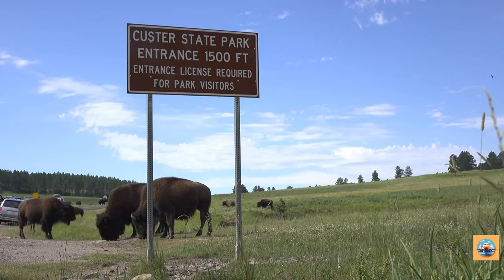Discover Stunning US Landscapes: 30 Destinations in 4k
Embark on a virtual journey through the stunning landscapes and vibrant cities of the United States! From the rugged beauty of national parks to the bustling streets of iconic metropolises, this video showcases 30 must-visit destinations that capture the essence and diversity of America.

Discover the untamed wilderness of Denali National Park, the majestic peaks of Mount Rainier, and the crystalline waters of Crater Lake. Immerse yourself in the rich history and cultural heritage of Shenandoah National Park, Everglades National Park, and Sequoia and Kings Canyon National Parks.

Explore the vibrant cities of New York City, Los Angeles, Chicago, and San Francisco, each offering its own unique blend of culture, cuisine, and attractions. From the neon lights of Las Vegas to the historic charm of New Orleans, from the cosmopolitan vibe of Miami to the political hub of Washington D.C., America's cities are as diverse as they are captivating.

Whether you're marveling at the natural wonders of Hawaii's Volcanoes National Park, Badlands National Park in South Dakota, or Custer State Park, or experiencing the excitement of Orlando's theme parks or Nashville's music scene, there's something for every traveler in this epic journey across the USA.

Join us as we uncover the beauty and adventure that await in the land of the free and the home of the brave!

0:00 Introduction
0:21 Denali National Park, Alaska
0:46 Mount Rainier National Park, Washington
1:10 Crater Lake National Park, Oregon
1:31 Shenandoah National Park, Virginia
1:55 Everglades National Park, Florida
2:20 Sequoia and Kings Canyon National Parks, California
2:42 Channel Islands National Park, California
3:07 Lassen Volcanic National Park, California
3:30 Pinnacles National Park, California
3:49 Haleakalā National Park, Hawaii
4:11 Volcanoes National Park, Hawaii
4:37 Badlands National Park, South Dakota
5:03 Custer State Park, South Dakota
5:30 Orlando, Florida
5:55 Las Vegas, Nevada
6:22 New York City, New York
6:50 Los Angeles, California
7:15 Chicago, Illinois
7:49 Miami, Florida
8:22 San Francisco, California
8:55 Washington D.C.
9:31 San Diego, California
10:04 New Orleans, Louisiana
10:39 Seattle, Washington
11:14 Boston, Massachusetts
11:50 Nashville, Tennessee
12:29 Denver, Colorado
13:08 Philadelphia, Pennsylvania
13:49 Phoenix, Arizona
14:29 Houston, Texas
15:12 Subscribe for More!